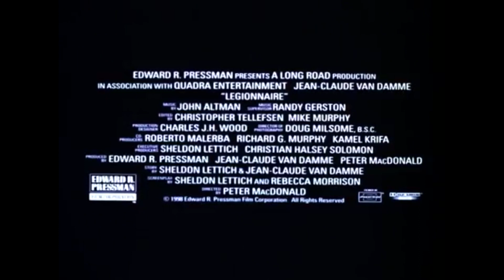Legionnaire (1998) Trailer #1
Check out the official Legionnaire (1998) trailer starring Jean-Claude Van Damme!

Starring: Jean-Claude Van Damme, Adewale Akinnuoye-Agbaje, Daniel Caltagirone
Director: Peter MacDonald
Synopsis: When ambitious boxer Alain LeFevre (Jean-Claude Van Damme) refuses to accept a mobster's bribe, he ends up with a price on his head. A marked man, LeFevre takes refuge by enlisting in the French Foreign Legion. After traveling to a remote Moroccan outpost, LeFevre and his regiment suffer repeated attacks at the hands of the Berber rebel army. As he struggles to survive his tenure as a legionnaire, LeFevre dreams of returning to France to find his lady love, Katrina (Ana Sofrenovic).